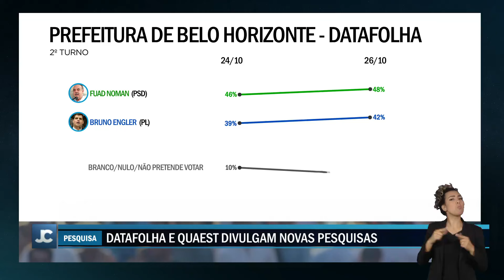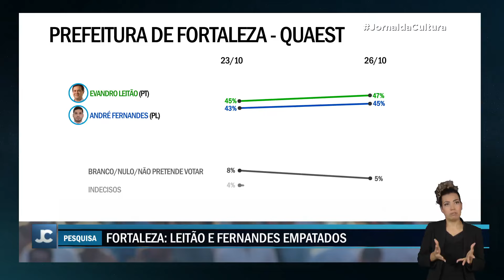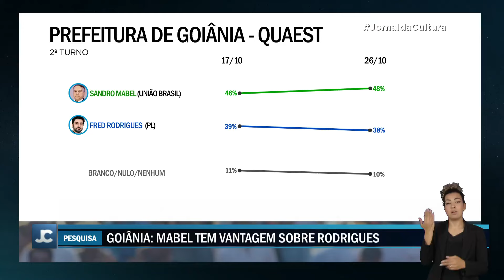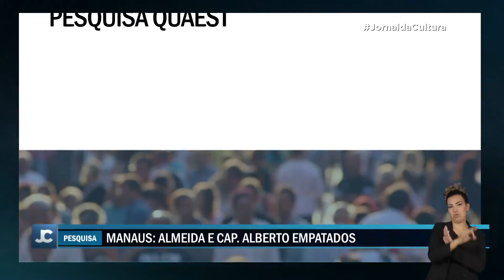Pesquisa indica intenções de voto em Belo Horizonte e Curitiba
Em Belo Horizonte, o prefeito Fuad Noman, do PSD, oscilou de 46% para 48%

Mesmo com a margem de erro, ele está à frente de Bruno Engler, do PL., que oscilou de 39% para 42%.

O percentual de brancos, nulos e eleitores que não votam em nenhum dos dois passou de 10% para 7%.